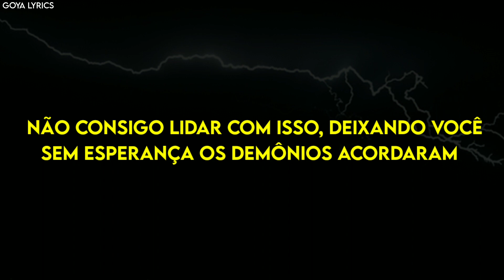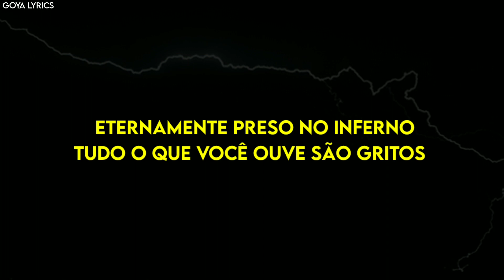BAKER - CRY OF FEAR •[LEGENDADO/TRADUÇÃO]• PT-BR